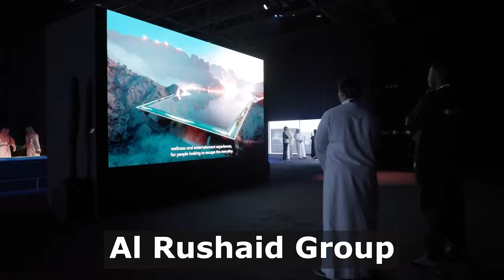NEOM Construction Update | Latest Developments Revealed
The Line Construction Update 2024

As we step into 2024, Neom continues to captivate the world with its bold vision for the future of urban living.

In this video, we bring you up to speed on the most recent advancements, focusing on the unveiling of Neom's new regions, including The Line, Sindalah, Trojena, and Oxagon. These dynamic zones are set to redefine the landscape of this mega city, offering unparalleled opportunities for innovation, sustainability, and connectivity.

As we provide a comprehensive update on Neom's progress in 2024, we'll delve into the key projects, partnerships, and initiatives shaping this futuristic marvel in the heart of Saudi Arabia. From sustainable infrastructure to cutting-edge technology, Neom is setting new standards for what a city of the future can achieve.

Whether you're a curious observer or a prospective resident, this video offers an exclusive glimpse into the ongoing transformation of Neom and the limitless possibilities it holds for the world.

Channel Description:
This channel is about the latest and most amazing megaprojects happening in the world. We cover everything from latest trends in the mega project world to smart cities and their infrastructure developments.